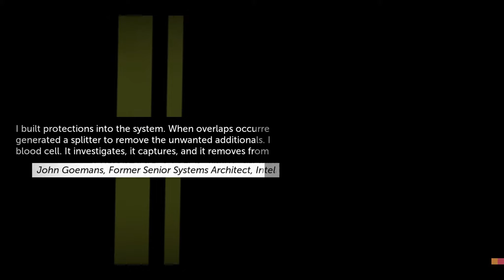Thomas Was Alone: Ep. 4 - Evil Among Us... [1080p]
This game has been given outstanding reviews and has a very highly acclaimed story. So, join me as we follow the AI, Thomas, through his electronic world. He awakes in a small room. From this point, Thomas constantly evolves and discovers more and more about the universe around him. He is forced to think outside the rectangle to solve complicated puzzles and may eventually even have to work well with others to accomplish his goal. But, what is that goal? I assume it's the goal we all share; whether consciously or subconsciously. We all long to know why we exist, as does Thomas. Will he ever find the meaning to his life, or die trying? Only time will tell...

In this episode, we meet Laura and her fairly large friend...

I bought this game with a few others in the Humble Bundle. This is an awesome sale hosted by the popular Youtuber, Pewdiepie, every other week where the sales help go for charity and you can give however much you want. You can check it out here for more info in the future